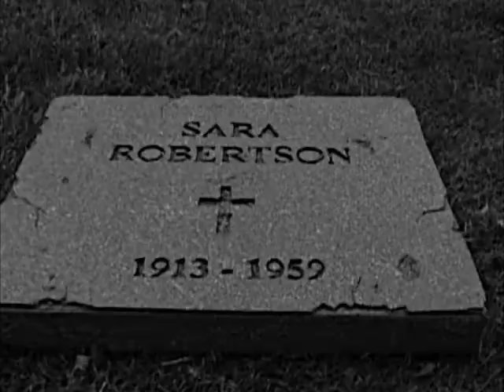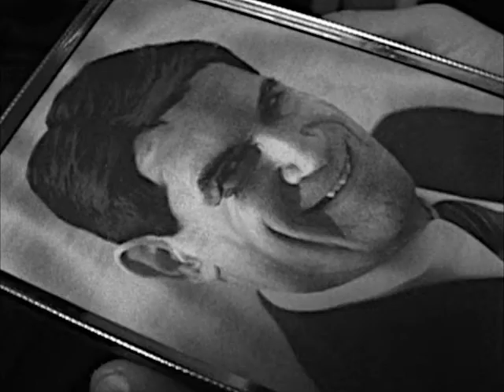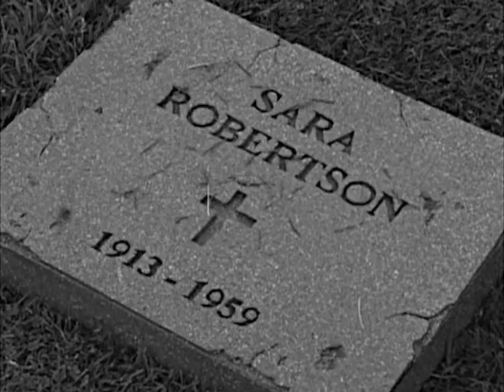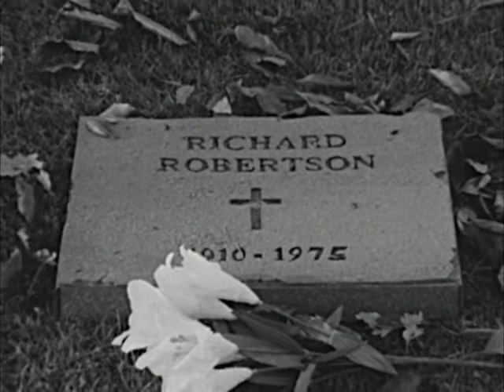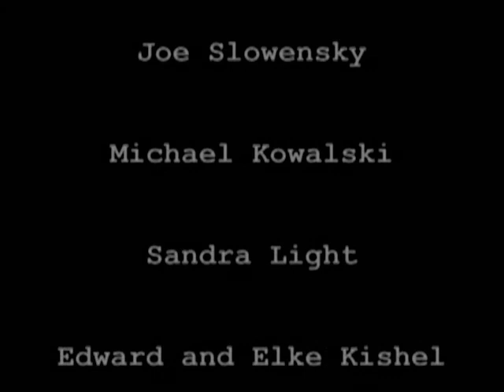UNSPOKEN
Told through different stages in his life, a young man reflects on the breakup of his family when he was young: the leaving of his father and the death of his mother. And how this has affected the realtionship with his own son.

My first graduate-student short at Chapman. A bit melodramatic, yes- but every film student eventually makes one of these films. Shot on a gorgeous, grainy 16mm film stock- Kodak Tri-X 7266. The camera was an Arri 16S, with a 25 and 50mm lenses.